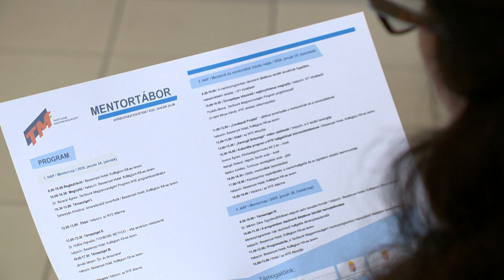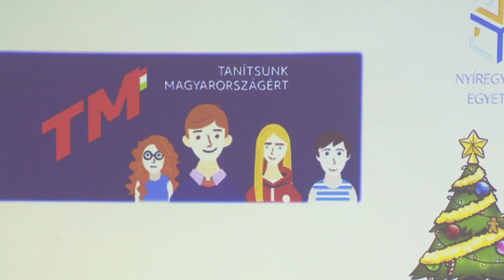Mentortábor a Nyíregyházi Egyetemen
A társadalmi felzárkóztatást szolgálja a Tanítsunk Magyarországért Program. A Nyíregyházi Egyetem tavaly kapcsolódott be a programba, jelenleg a megye kilenc iskolájának több mint kétszáz mentoráltjával foglalkozik közel ötven hallgató. Ennek köszönhetően a hátrányos helyzetű gyerekeknek 15-20%-kal növekszik a tanulmányi átlaga.